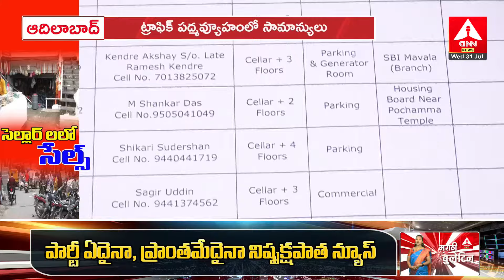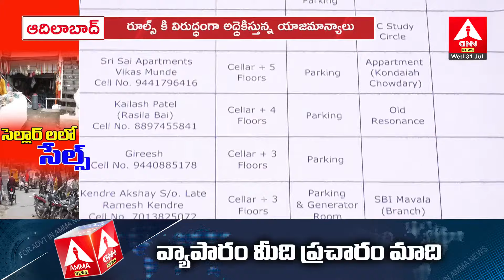ఆదిలాబాద్ పట్టణంలో పార్కింగ్ కష్టాలు | Parking problems in Adilabad town | Special Story | Amma News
Amma News LIVE 🔴| Amma Telugu News | Amma News 24x7 Live Streaming